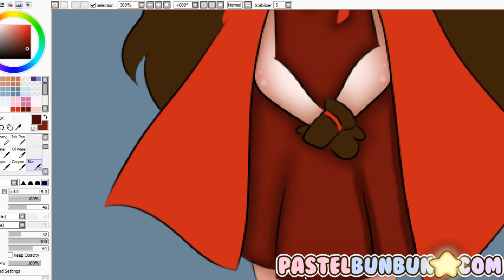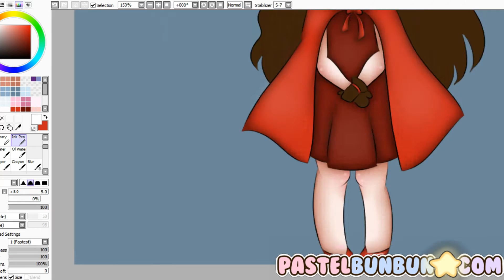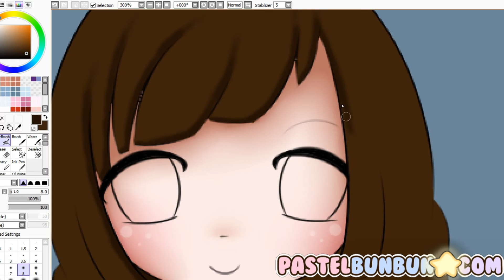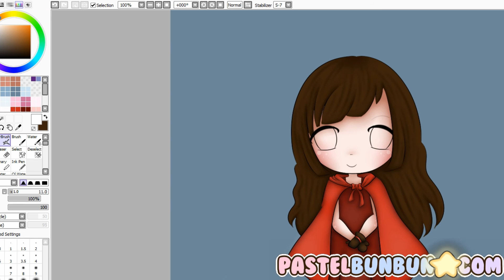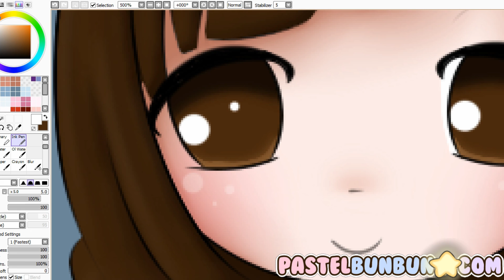DRAW WITH ME #011 - LittleSurprisesYT 8-18-14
♥ KIK: PastelBunBun (You can message me right to my phone!!!)

♥ Quick FAQ ♥

Tech Q's
Sorry I dont tell

Resin Q's
♥What resin do you use?
Envirotex Lite
♥Where do you get your molds?
Ebay, Etsy, Storenvy, Craft Shops, Facebook, etc.
♥Where do you get your stickers?
Ebay, Etsy, Storenvy, KawaiiShopJapan, KawaiiYa, Craft Shops, etc.

General/Personal Q's
♥Where are you from?
United States Michigan
♥Whats your natural hair color?
Dark brown with bits of blonde and red

♥ My trades are closed, Im only doing trades with close friends. Sorry. ♥